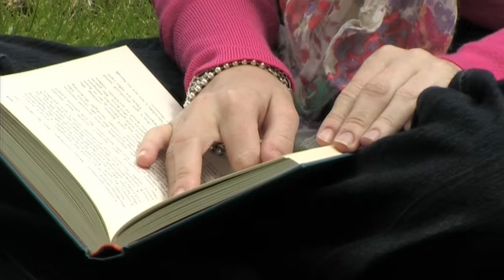Forgotten Pages - Extended Trailer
A university project for a full length trailer to a film

Staring Rachel Smethurst & Duncan MacLeod
Filmed/edited/directed by Ruth MacLeod

Music by Snow Patrol - Set the Fire to the Third Bar